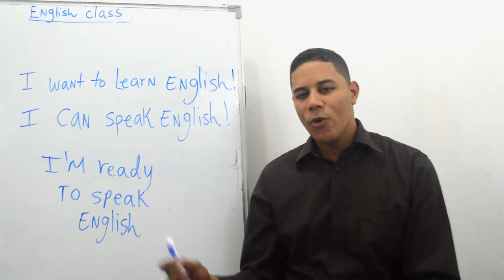Barahona English Institute (BEI)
Barahona English Institute
Clases de Ingles para Jóvenes y Adultos.
2 días en la semana. Inscripción y Mensualidad Moderada.
Ven y Aprende con nosotros!